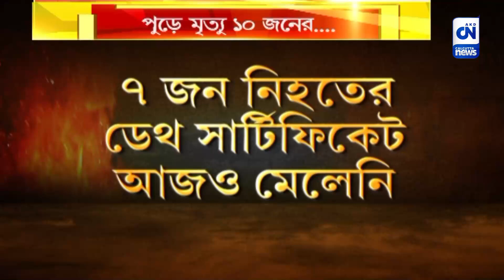শ্রদ্ধা জানাতে মুখোমুখি শহিদ বেদি তৈরি তৃণমূল-বিজেপির তরফে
বগটুইকাণ্ডের দ্বিতীয় বর্ষপূর্তি। ২ বছর পার করেও চোখে মুখে আজও আতঙ্ক নিহতদের পরিবার থেকে গ্রামের বাসিন্দাদের চোখে মুখে। শ্রদ্ধা জানাতে মুখোমুখি শহিদ বেদি তৈরি তৃণমূল-বিজেপির তরফে।